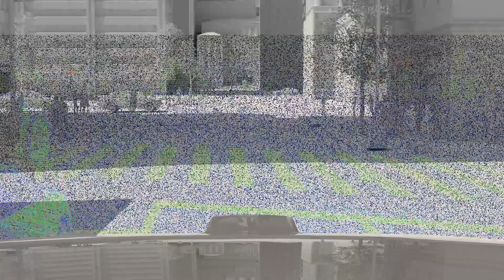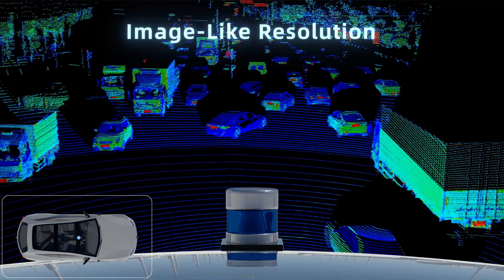Hesai Automotive Lidar Applications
Hesai offers a suite of lidar for automotive applications such as ADAS and autonomous mobility. Learn more about our different lidar and their use cases.